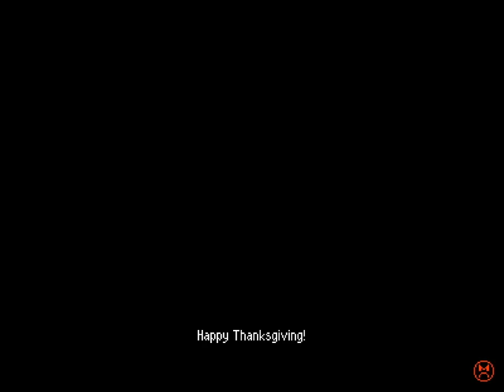Betterified VI - 22 - ✝️😴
0:00 closing loops today
1:31 Furret Path
9:05 Wily Castle 1
14:24 a return to the star hub

kinda shocked there isn't a ferret or ferret-like emoji out there still